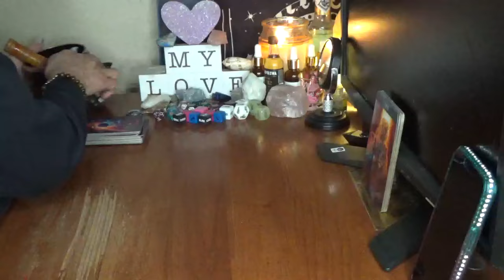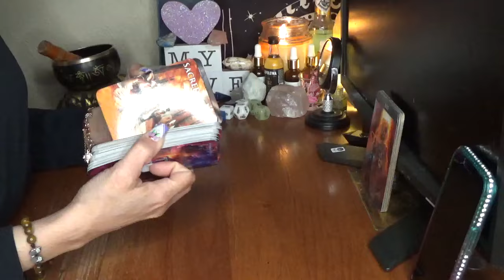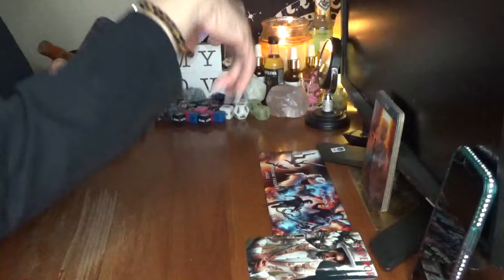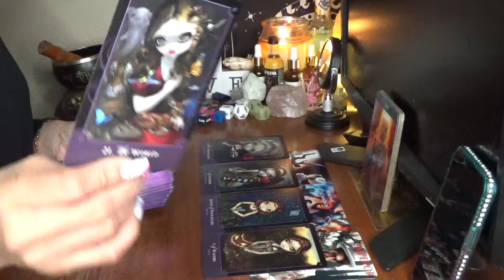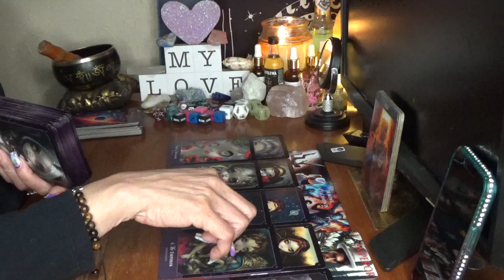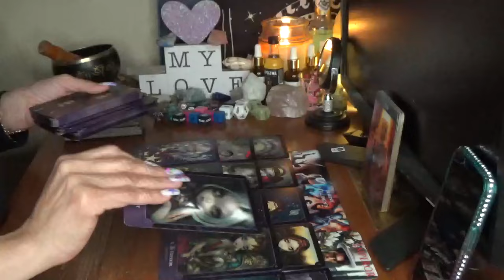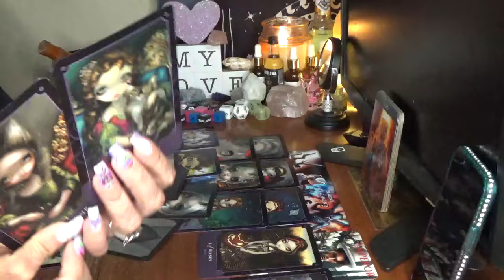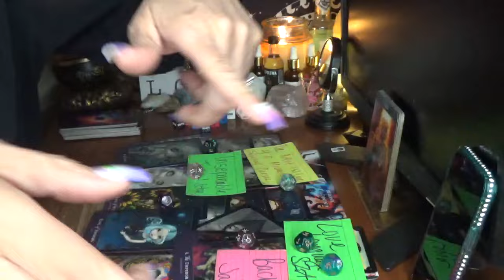Leo They Have Been Afraid Of this Luv But They Bout 2 Stand On Business With U